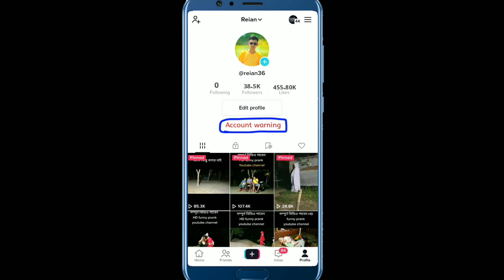কিবাভে টিকটক ওয়ারনিং রিমুভ করবো Tiktok account worning poblem solve 2022